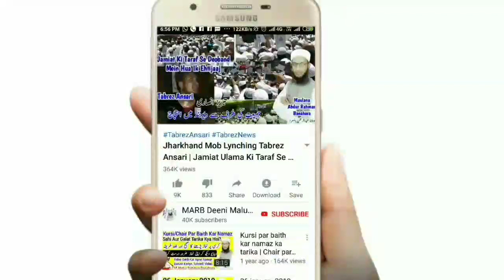Mobile Mein Quran Padhna | Bina Wazu Ke Mobile Me Quran Padhna | Quran Ke Masail | موبائل میں قرآن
Mobile mein quran padhna kaisa hai kya bina wazu ke mobile par quran padh sakte hain yani mobile phone par quran sharif parhna kaisa hai jaiz hai ya nahi or mobile mein quran ke zaroori masail ka hal new bayan by Mufti Abdur Rahman Banahara MARB Deeni Malumaat YouTube Channel

2⃣ WhatsApp Par Ham Se Judne Ke Liye Aap Apne WhatsApp Number Se Hamare WhatsApp Number Ko Apna Naam Aur Mukammal Adress Ke Saath Add Likh Kar SMS Send Karen,

3⃣ Koi Sawal Yani Masla Masaail Puchna Ho To Aap Comment Ke Zarya Puch Sakte Hain Ya Mufti Sahab Ke Number Par Call Kar Ke Puch Sakte Hain,

4⃣ Channel Ke Bare Mein Kuch Batana Ho Ya Aap Apni Video Dalna Chahte Hain To Rabta Kar Sakte Hain,